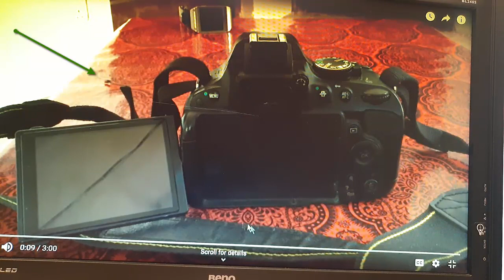እንዴት ዩቱዩብ ቻናል በ መክፈት ገንዘብ ልንሰራ እንችላለን. How to Start a YouTube Channel in Amharic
እንዴት ዩቱዩብ ቻናል በ መክፈት ገንዘብ ልንሰራ እንችላለን ክፍል 2 | ይሄ ቪዲዮ ዮቱዩብ ቻናል ለመጀመር ያበረታታናል። ይሄ ክፍል ሁልት ቪዲዮ ሲሆን በቅርብ ጊዜ ተጨማሬ አገላለጽ ይዘን ብቅ እንላለን። | Amharic Tutorial

ይሄ ቪዲዮ ዩቱዩብ ቻናል መክፈት እንዴት እንችላለን የሚለውን ያሳየናል/how to create  YouTube channel  in Amharic

Create beautiful banner (Canvas) for your YouTube channel.

Application of Information Technology in our daily life has changed the way we live. And everyday we discover new ways to use IT and integrate our lifestyle with it.
I would like also get the youth interested in IT - profession.
Join me in my IT world and let’s learn the future together.